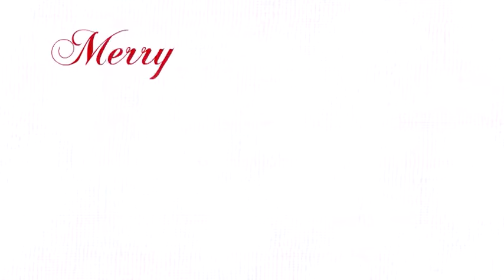Merry Christmas from Siddhi Yoga!